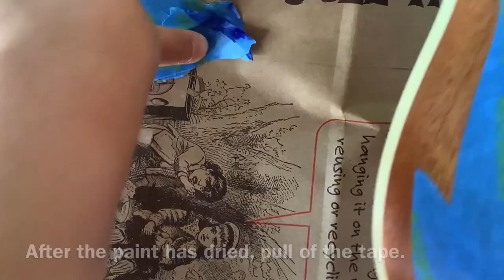How to paint a Ukulele!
Learn how to create an awesome artwork by painting your ukulele!